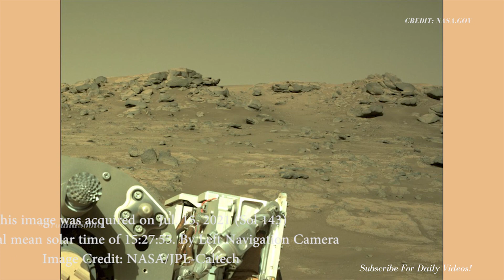[MARS]- LATEST 4K IMAGES FORM MARS BY PERSEVERANCE ROVER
Here are some new 4K images from Mars captured by NASA's Perseverance Rover. you will see Mars' terrain captured from different angles on different days since the rover touched the Martian surface. RAW IMAGES Mars Perseverance Rover. Enjoy!

For more about Perseverance:
-mars.nasa.gov/mars2020/
-nasa.gov/perseverance

Video Credits:
CREDIT: NASA.GOV